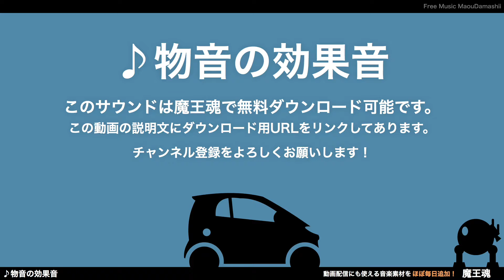フリー効果音素材 物音 車02